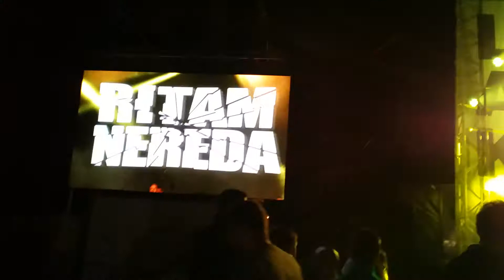RITAM NEREDA LAKE FEST